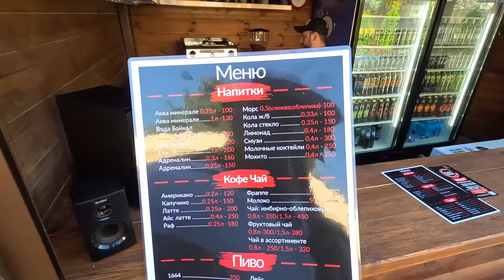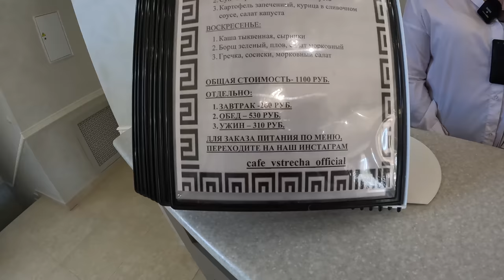АНАПА море +25 ЧТО С ТОРТУГОЙ В ВИТЯЗЕВО ПАРК ОТЕЛЬ ТРАПЕЗУНД - СВОЙ ПЛЯЖ ЭРГОС +7(938)546-00-33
📍 п. Витязево, Лиманная улица, 21
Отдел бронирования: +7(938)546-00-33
Ресепшен:
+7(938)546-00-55